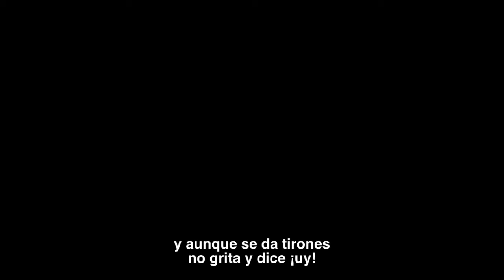Canción Infantil - PIN PON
Tema de la semana: CANCIONES INFANTILES

Música utilizada de la librería del programa de edición Final Cut Pro.